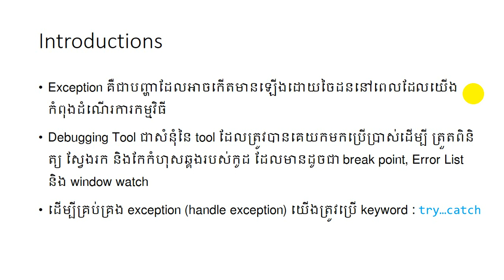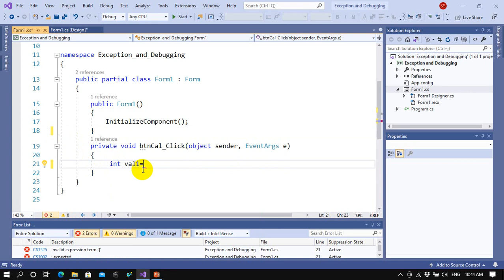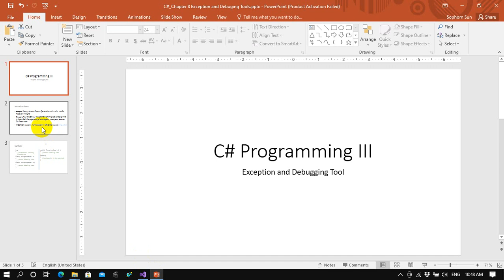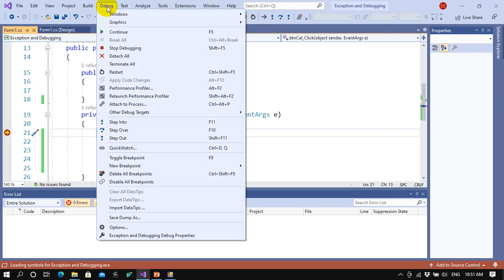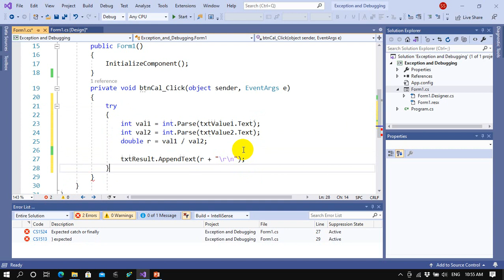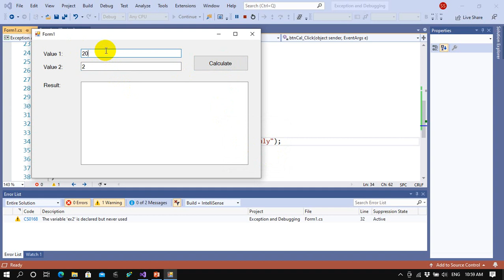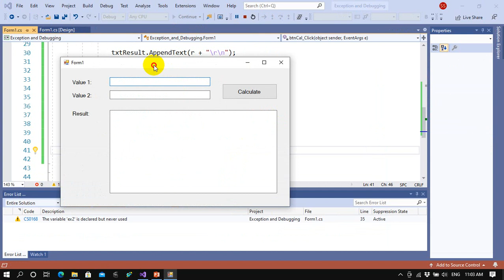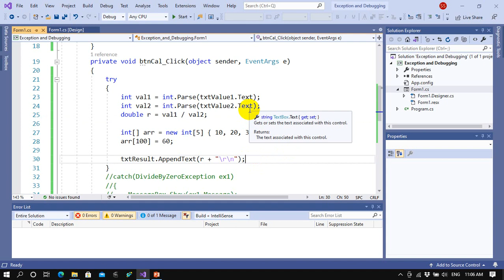Exception and Debugging Tools